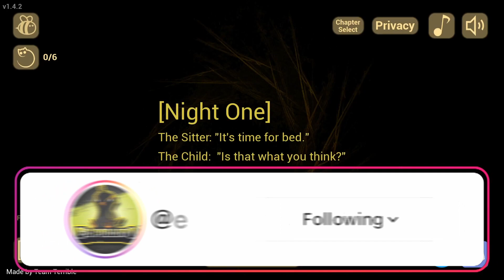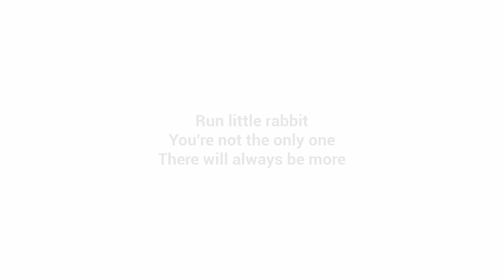THE BABY IN YELLOW - Walkthrough GAMEPLAY - FULL GAME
In Todays Video we are checking and reviewing THE BABY IN YELLOW AND ALSO WE I ANNOUNCED A NEW GIVEAWAY SO STAY TUNE AND WATCH THE FULL  VIDEO TO KNOW MORE THE GIVEAWAY

CLICK THAT BELL BUTTON TO GET MY NOTIFICATIONS